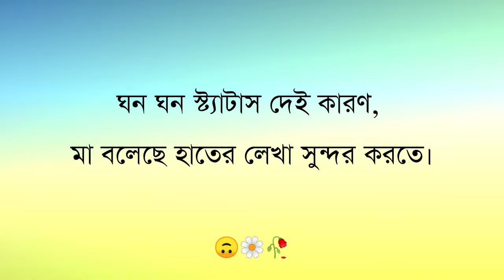সেরা ১০ টি ফান্নি ফেসবুক ক্যাপশন || Viral Funny FB Caption || Funny Caption 2023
Keep Loving ❤
         Keep Supporting
           Keep Sharing

          Love You Yaaro